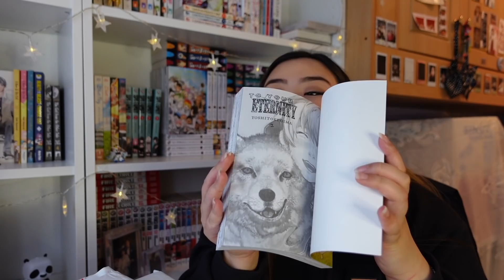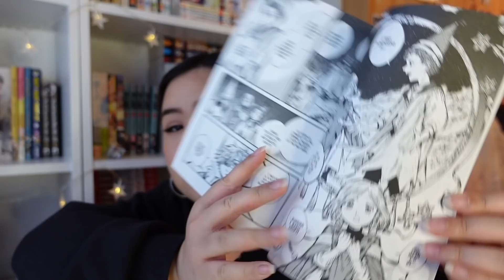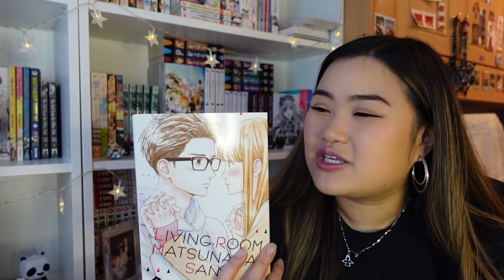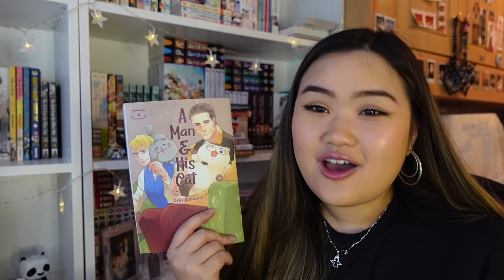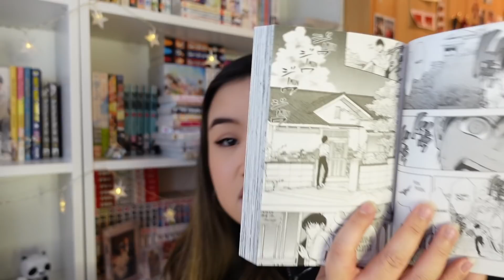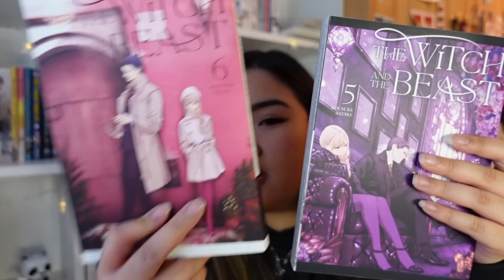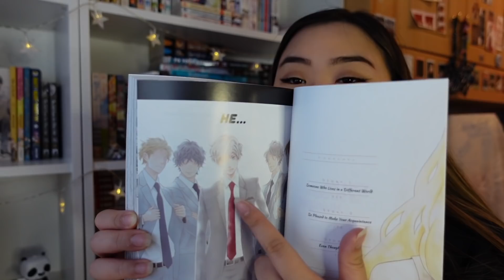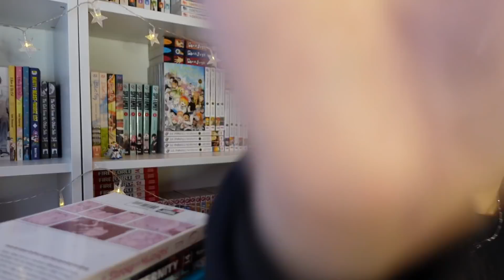A CHATTY MANGA HAUL & UNBOXING // A LOT OF SEINEN SERIES // 19 VOLUMES 🐻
So This week is another manga haul! Debating if I should film my favourite manga I read in 2021 and try to upload it next week?! Let me know if you would like that? If not we will continue next week with Gaku Vlog 3💗

In this haul I picked up many volumes that I was missing in my collection and new series i'm intrigued to start!

Hope you all had a lovely new years and are pumped for what's to come in 2022!

Love,
Tiffs

Links to manga mentioned:

Amazon UK
Amazon US

Amazon UK
Amazon US

Amazon UK
Amazon US

Amazon UK
Amazon US

Amazon UK
Amazon US

Amazon UK
Amazon US

Amazon UK
Amazon US

Amazon UK
Amazon US

→ Asadora! 🖼️
Amazon UK
Amazon US

Amazon UK
Amazon US

Amazon UK
Amazon US